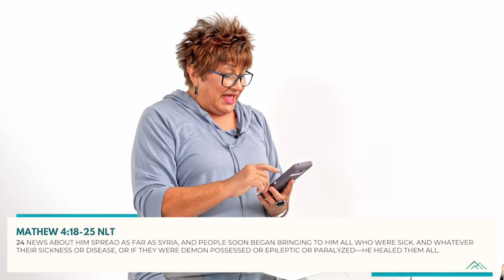January 11th | Matthew 4:18-25 | Daily Growth Book Devotional